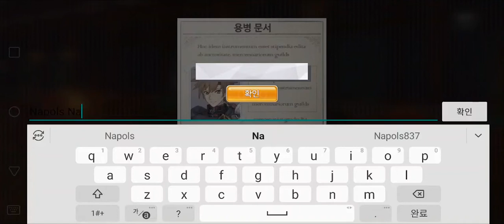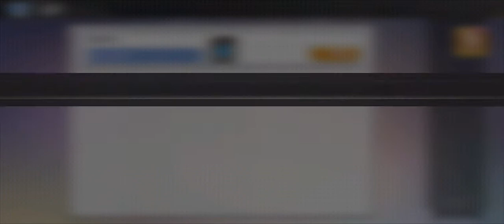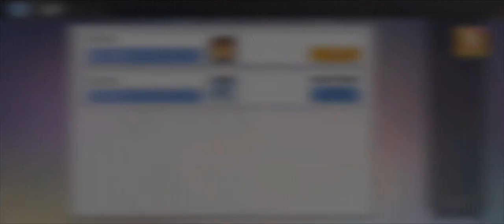[가디스 오브 제네시스] Play (No Sound)